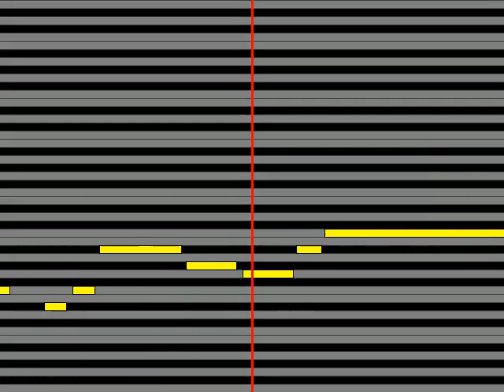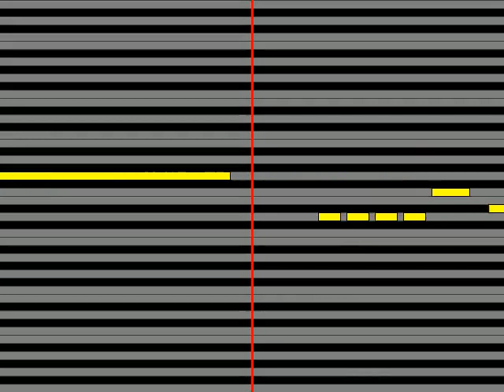【ガイドメロディ】 黒木 崚介CV 古川 慎,灰羽 拓真CV 斉藤 壮馬,藍沢 湧太郎CV 鈴村 健一,白椋 れいCV 山下 大輝,朱道 岳CV 平川 大輔 Phantom Rain